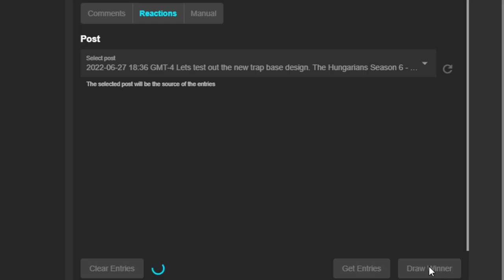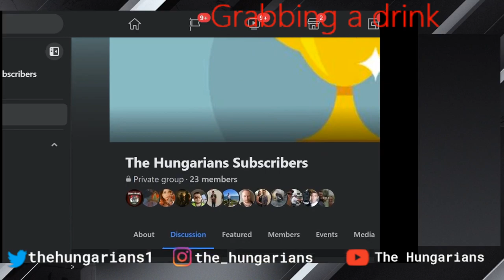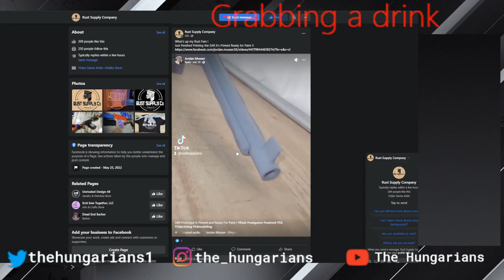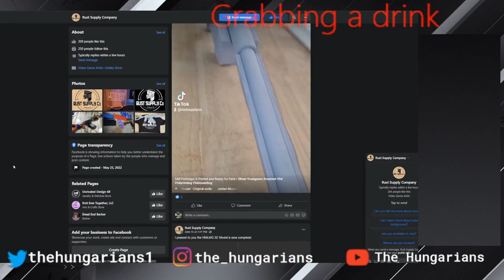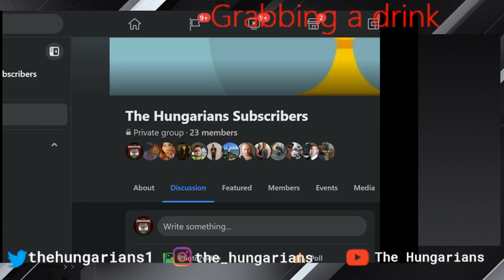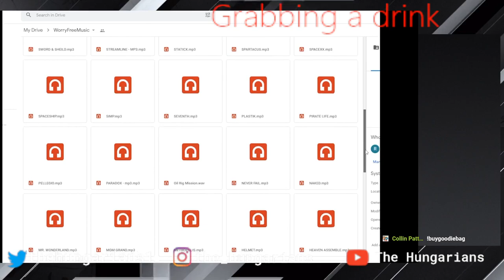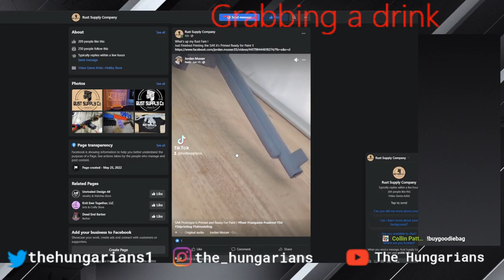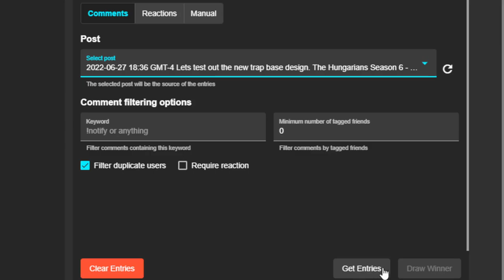Testing out the Compactor Trap Base Design - Rust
Full live stream from June 27th